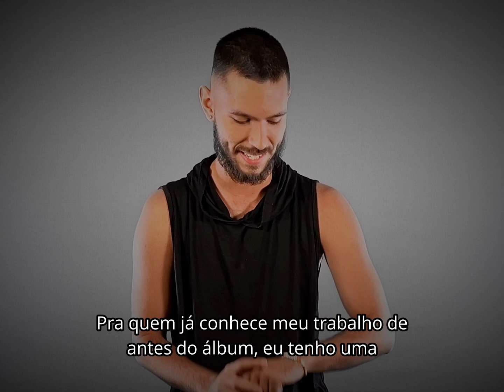Documentário "Viriato" - Episódio 1/6 (O ÁLBUM)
Veio aí o primeiro episódio do mini documentário "Viriato"! Quem nunca passou por esses temas que o album traz, nao é mesmo? O que acharam? 😍❤️